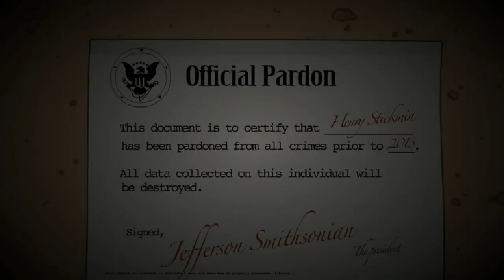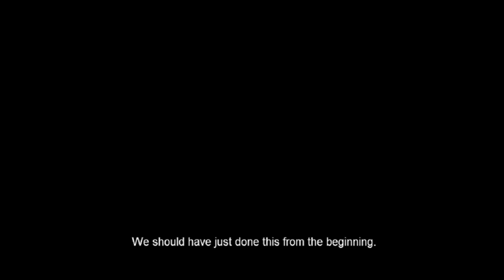The Henry Stickmin Collection - Completing the Mission - Ending: CG Loquendo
Henry le cuenta a Ellie que tiene un tanque que robó de los Toppats, a lo que ellos dos deciden robar el vagón de dinero del Clan.

0:00 Intro
0:32 Panel de Finales
1:09 ¿¡TIENES UN TANQUE!?
2:34 Asalto al Tren
3:47 Sitio de Choque
4:53 El Vagón Flotante
5.58 Final: Ganancias Capitales